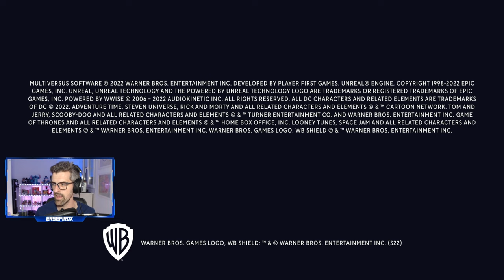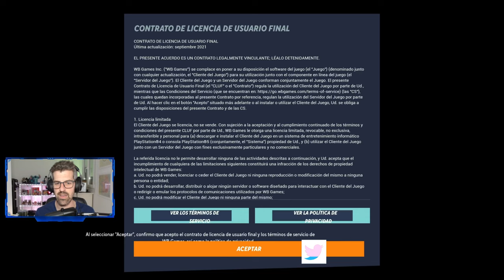MULTI VERSUS - #1 - Tutorial, primeros pasos e impresiones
Multi Versus